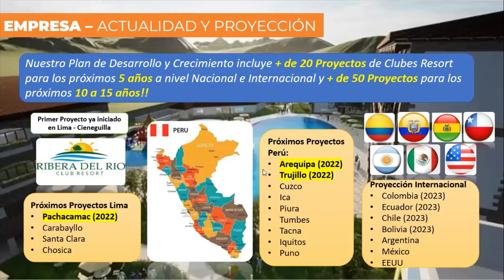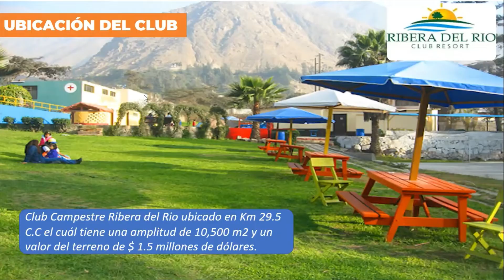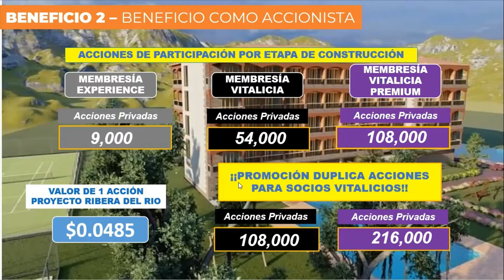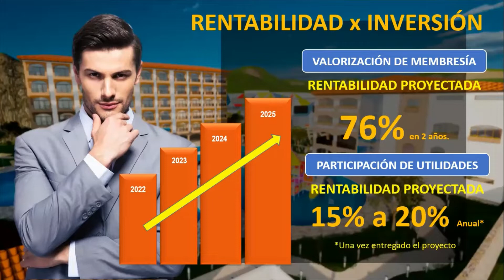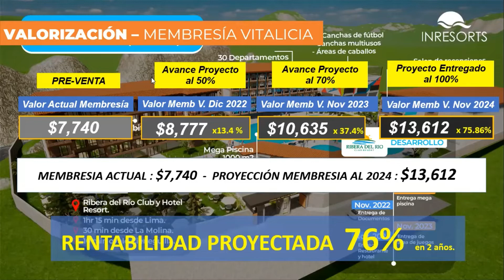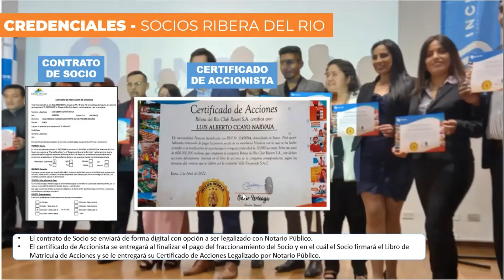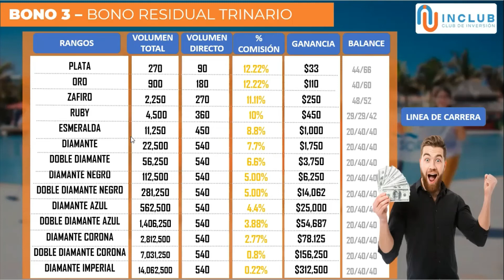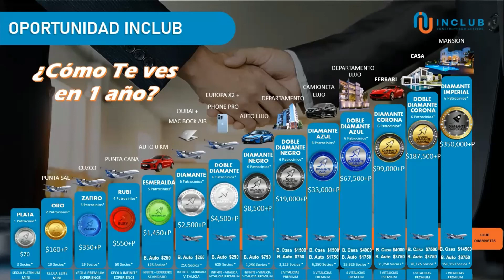INRESORT - Proyecto Ribera del Río Cieneguilla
Si Tu deseas ser Socio y Accionista de un Proyecto en Cieneguilla
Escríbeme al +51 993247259